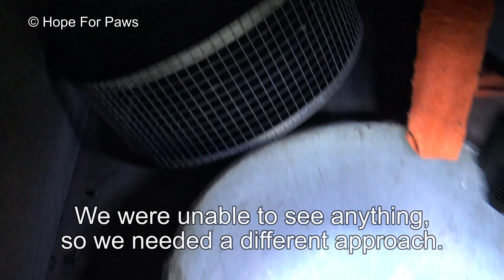Time was RUNNING OUT so we DESTROYED a wall and look what we found inside!! Just amazing!!!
We really need your help in one (or more more) of these three ways:

2. Share our video on your favorite social media network.
3.

Cricket was renamed Smokey (because of the chimney), Napoleon was renamed Ten (for the 10 FWY), and now they have their own Instagram

You can follow them and see their progress as they grow  :-)

I really appreciate all your support!

Eldad